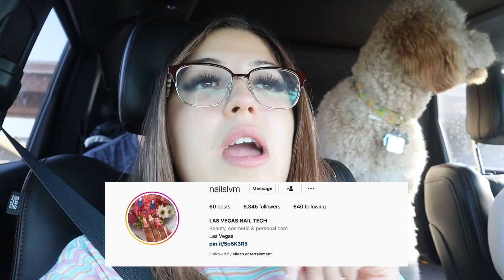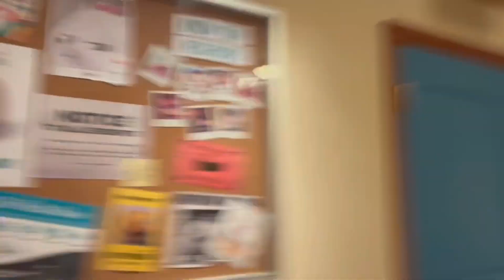I MET BAD BUNNY!!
Back with another VLOG! We did it ya'll we met BAD BUNNY !!

@iamSofiaBella (182k)

With Love,
Sofia Bella